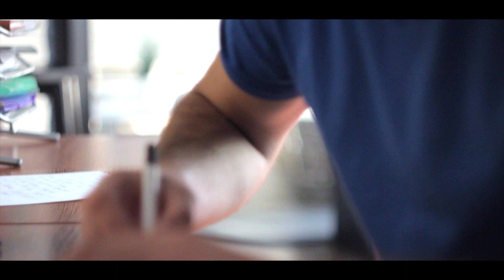The Other Side of Life DDC | Talant Center DDC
Talant Center | DDC | DanDanceComplex
Dnepropetrovsk, Ukraine